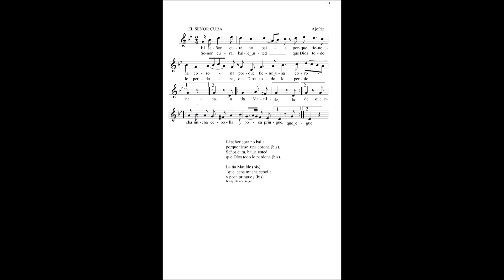El señor cura no baila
Folclore de Ajofrín (Toledo). Un proyecto de Manuel Fernández y González de Mendoza y Nacho Andrada Conde. Los audios fueron grabados en origen entre 1977 y 1983. Puedes acceder al repositorio documental para descargar la información general, las partituras y otros archivos relacionados con este trabajo de investigación a través de este enlace